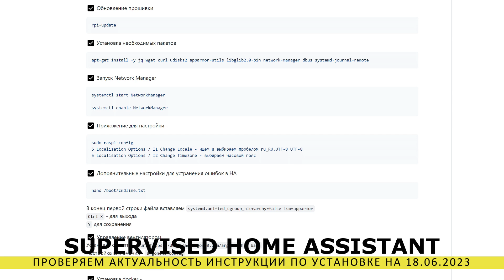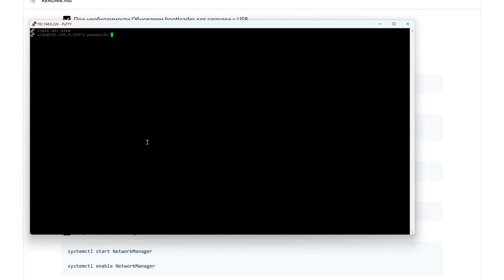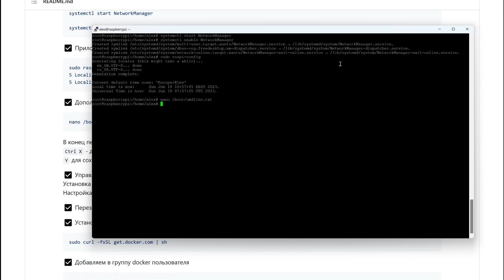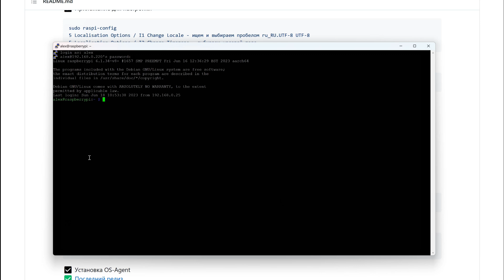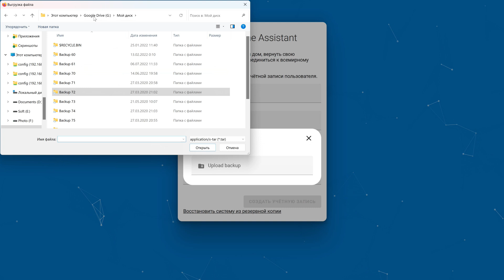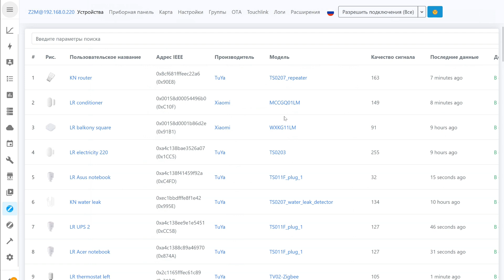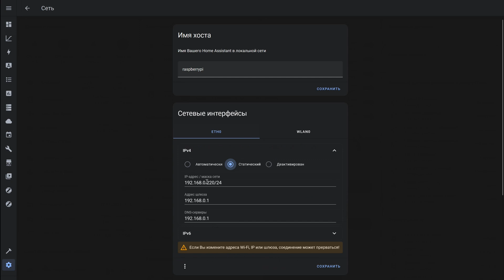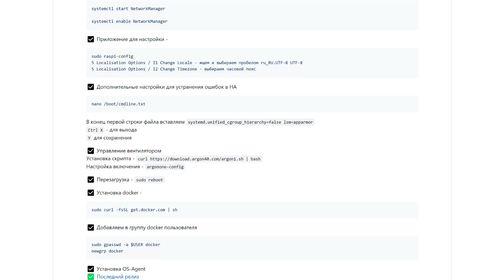Raspberry PI 4B, установка Supervised Home Assistant на RaspiOS 64 - проверка инструкции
Метод устарел.

Проверяю актуальность инструкции по установке Supervised Home Assistant на RaspiOS 64 - устанавливаю систему с нуля и восстанавливают из резервной копии настройки сервера.